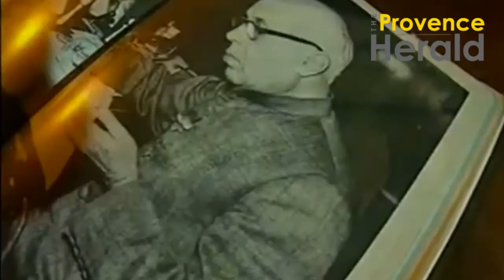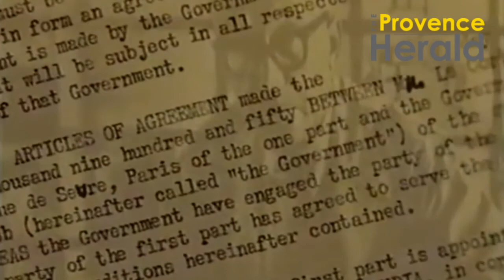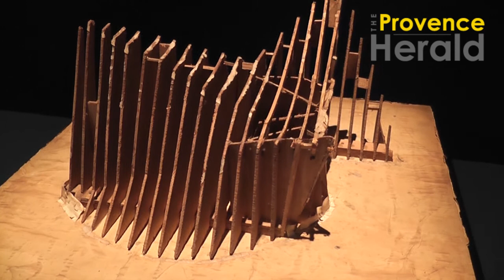Le Corbusier et l'architecture du XX°siècle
Jacques Sbriglio démontre toute l'importance de l'oeuvre de Le Corbusier pour l'architecture du XX+ siècle